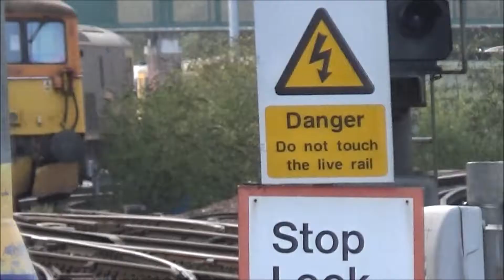GB rail freight class 73212/73119/ Rhtt